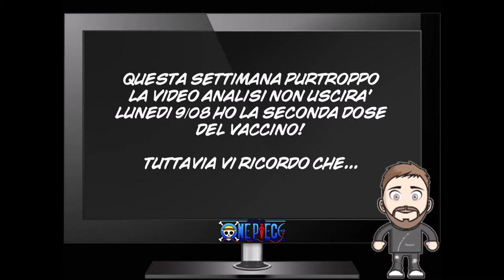One Piece - Capitolo 1021 - Demonio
尾田栄一郎 - 第1021話

Cari Seguaci e Amici Pieceman
Questa settimana non esce la video analisi al capitolo 1021 "Demonio"
Buona giornata!